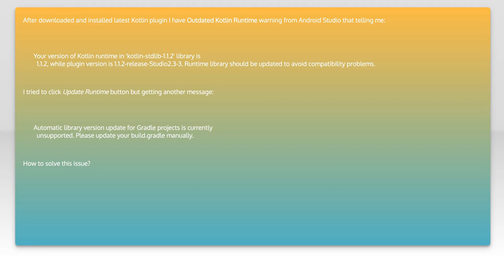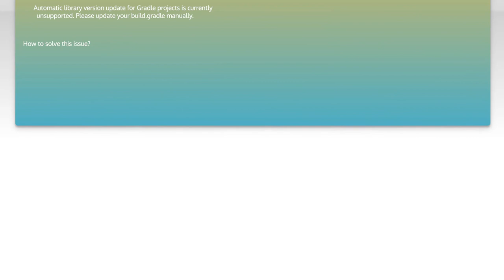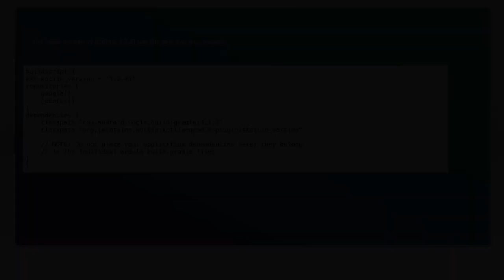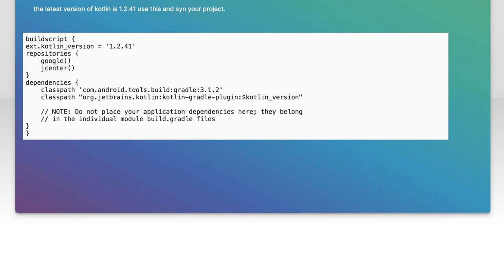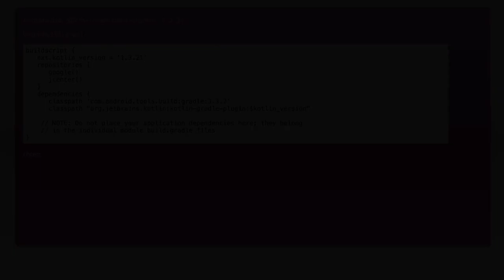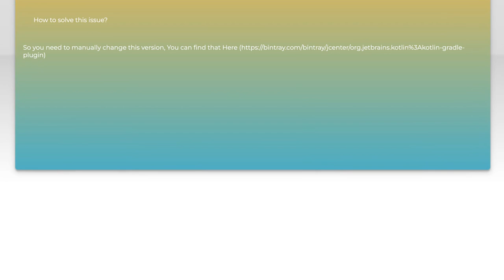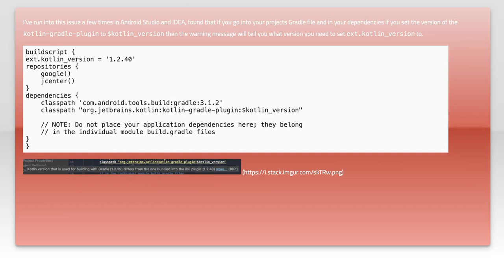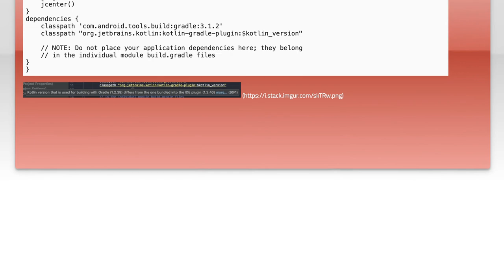How to Fix Outdated Kotlin Runtime Warning in Android Studio: A Step-by-Step Guide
In this video, we’ll tackle a common issue faced by Android developers: the outdated Kotlin runtime warning in Android Studio. If you've encountered this warning while working on your projects, don’t worry! We’ll provide you with a clear, step-by-step guide to help you resolve the issue and ensure your development environment is up to date. Whether you're a beginner or an experienced developer, this tutorial will equip you with the knowledge you need to keep your Kotlin setup running smoothly.

Today's Topic: How to Fix Outdated Kotlin Runtime Warning in Android Studio: A Step-by-Step Guide

Related to: kotlinruntimewarning, fixkotlinwarning, androidstudiotutorial, outdatedkotlinruntime, step-by-stepguide,